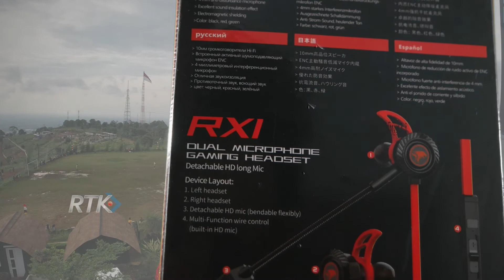ulat bulu: Plextone Xmowi RX1 Gaming Earphone - Punya Mic Tambahan Yang OKE Punya!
Gaming earphone biasanya identik dengan mahal - dan mewah. Namun kali ini hadir Xmowi - sebuah subbrand dari Plextone - lewat seri RX1 yang punya mikrofon tambahan untuk mempermudah komunikasimu saat bermain.

Dengan kualitas mikrofon yang ditawarkan, nampaknya saya juga bisa mengandalkannya untuk mengisi suara saat membuat konten video tanpa perlu direbetkan dengan mikrofon berukuran besar.

Tertarik? Kamu bisa cari di Official Store Plextone Indonesia lewat tautan di bawah ya!